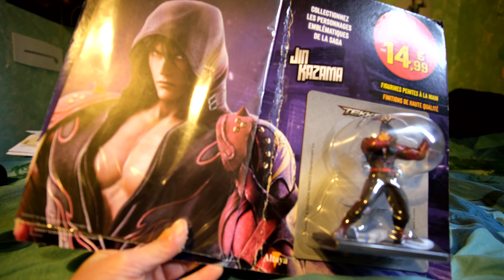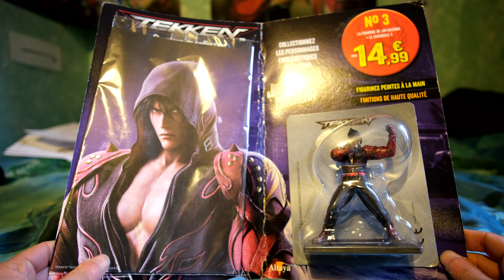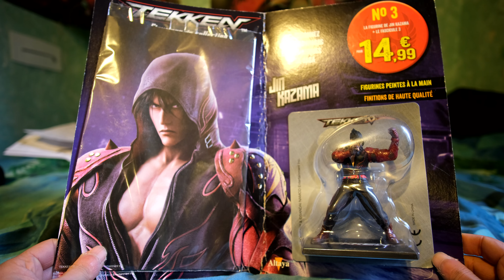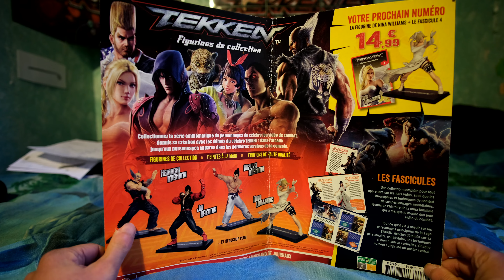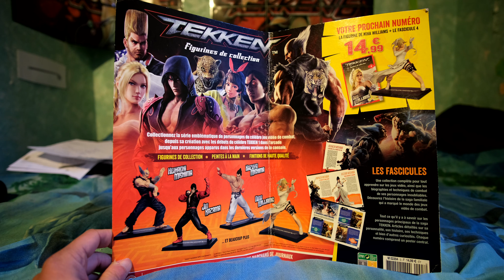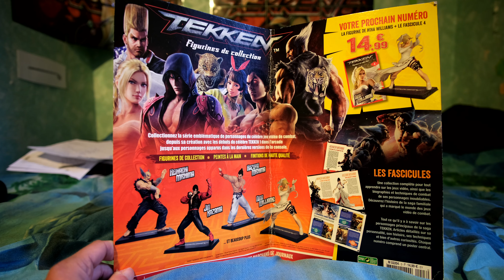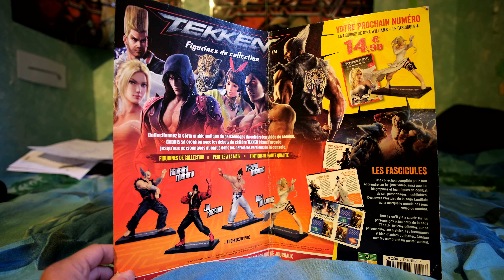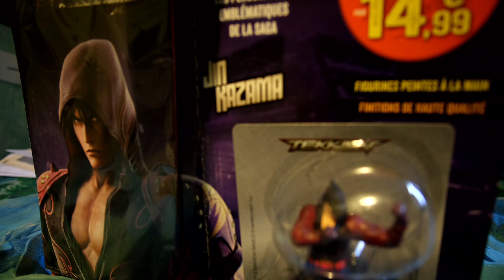PRESENTATION TEKKEN ALTAYA COLLECTION FRANCE 2022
Beaucoup trop rare pour ne pas en parler, mais que s'est t'il passé avec cette serie Tekken ?